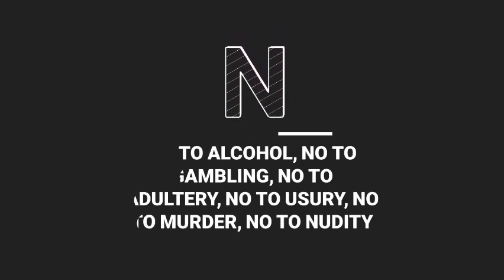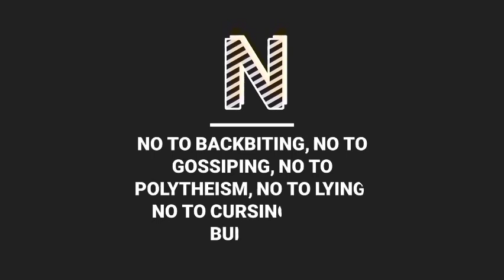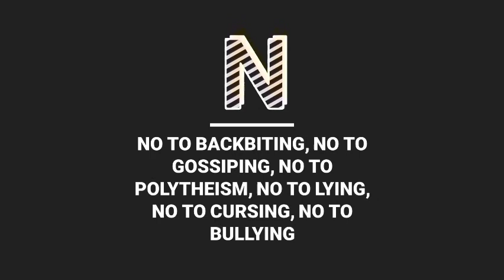EMPIRE FEAT. PSYCO M X AVEYRO AVE - REALITY